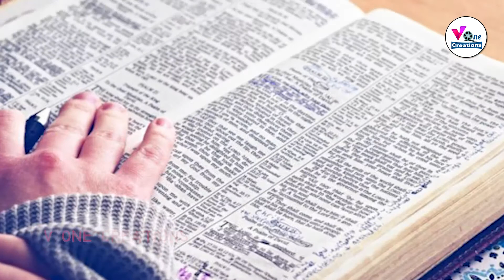Bible Verses || Sirach 6:35-37 English ||Bible Quotes || V One Creations || Joel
Bible Daily Bread brings you the word of God to you daily. In our busy schedule we are unable to read or listen to the scripture. please watch this video and the presence of God be with you throughout the day.

Voice : Joel Kevin Raj
Video : Joshua Jeyananth